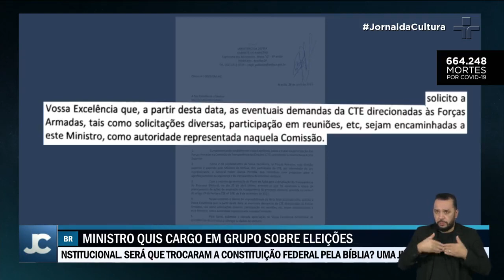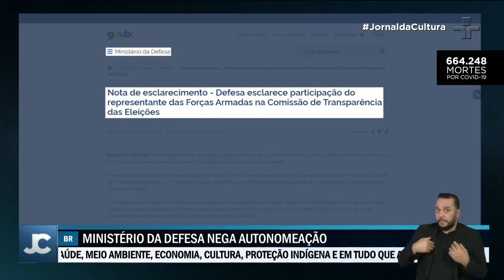Ministro da Defesa pede para assumir a representação das Forças Armadas em Comissão do TSE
O documento foi encaminhado ao TSE no dia 28 de abril. Nele, o Ministro da Defesa, o general Paulo Sergio Nogueira, informa que, a partir de agora, passa a centralizar as demandas da comissão de transparência das eleições. A Comissão foi criada em setembro do ano passado pelo então presidente do TSE, o ministro Luis Roberto Barroso, com o objetivo de ampliar a participação da sociedade civil e de instituições públicas no processo eleitoral